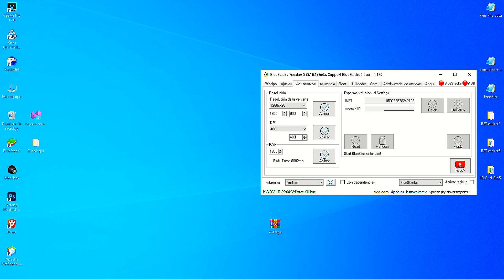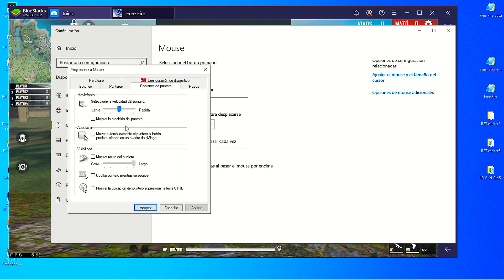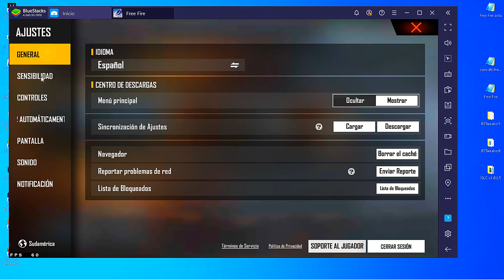✅MI NUEVA CONFIGURACION BLUESTACKS 4.240👑ACTUALIZACION FREEFIRE X86🔥REGEDIT TEST🥵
▬▬▬▬▬▬ABRIR DESCRIPCION▬▬▬▬▬▬

►MI PC 🖥️
    ⚙️PROCESADOR: I3 6ra Gen⚙️
    🥊RAM: 8GB
    🚀TARJETA GRAFICA: no tengo
    🖱️MOUSE: MSI B1
    ⌨️TECLADO: gene
►PROGRAMAS🎯:
    💻SONY VEGA PRO 19// EDITO
    🎞Action! Mirillis// GRABO

hightlights, arquivo  sensibilidade, melhor configuração, 3 capas, antiban
color changer free fire smartgaga
smartgaga
reshade free fire
smart gaga
color changer smartgaga